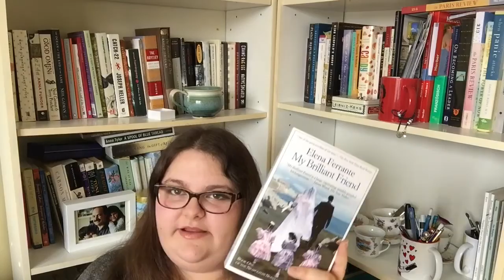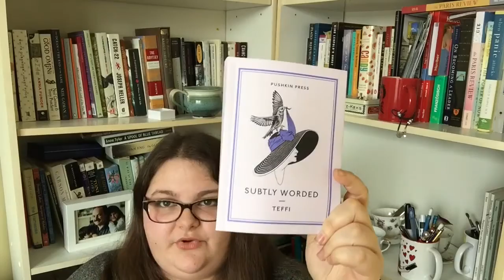Book Haul!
Hey! I've missed you guys! What have you all been up to?